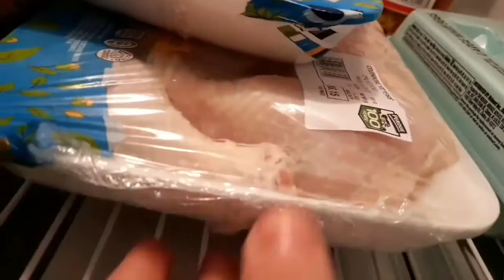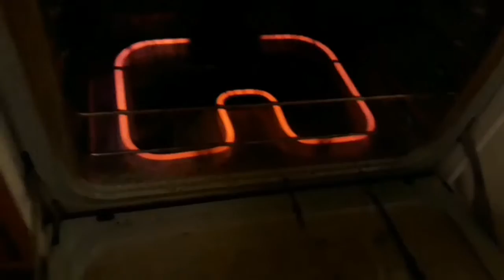January 2020 VLOG